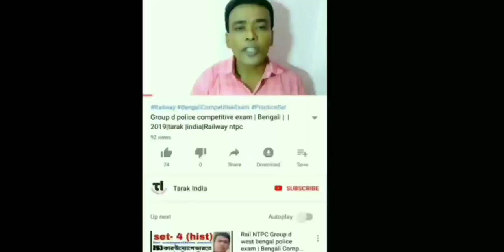bgta , latest update,Tarak India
Bgta,CAS মামলার ফল কি হলো সেটার জন্য এই ভিডিও ,বন্ধুরা এই channel এ আপনারা পাবেন শিক্ষা থেকে বিনোদন সব ধরনের উপকরণ —bgta
Andriod app-
Link of others video: